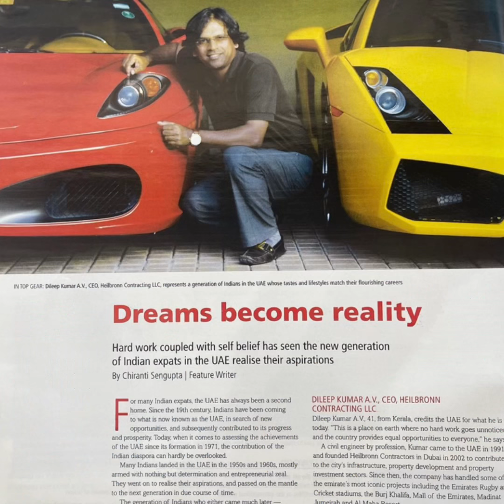900 dirham salary ! Labour ക്യാമ്പിൽ താമസം ! ഇദ്ദേഹമാണ് ബുർജ് ഖലീഫയിൽ ഫ്ലാറ്റ് വാങ്ങിയ ആദ്യ മലയാളി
ദുബൈയിൽ ജോലിക്ക് വന്നപ്പോൾ മാസ ശമ്പളം 900 ദിർഹം ! ലേബർ ക്യാമ്പിൽ താമസം ! യാത്ര തൊഴിലാളികളെ കൊണ്ട് പോകുന്ന ബസിൽ ! അന്ന് ബുർജ് ഖലീഫ ഇല്ല ! എങ്കിലും ലോകത്തിന്റെ ഉയരത്തിൽ എത്തണമെന്ന് ദിലീപ് സ്വപ്നം കണ്ടു ! പരിശ്രമിച്ചു ! ലോകത്തെ ഉയരമേറിയ കെട്ടിടം ആയ ബുർജ് ഖലീഫ യാഥാർഥ്യമായപ്പോൾ അതിൽ അപാർട്മെന്റ് സ്വന്തമാക്കിയ ആദ്യ മലയാളിയാണ് അന്നത്തെ ആ 900 ദിർഹം മാസ ശമ്പളക്കാരൻ !
മോട്ടിവേഷനും ഇൻസ്പിരേഷനും ആവശ്യത്തിലേറെ കിട്ടും ഈ എടപ്പാളുകാരന്റെ കഥ കേട്ടാൽ